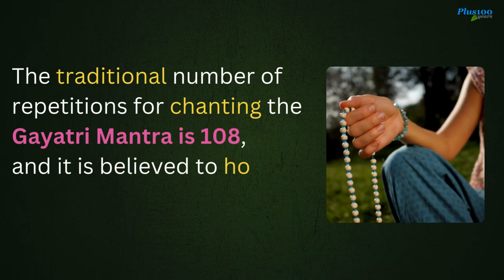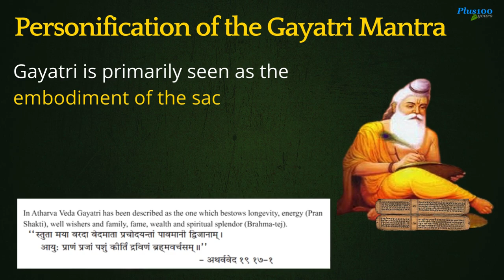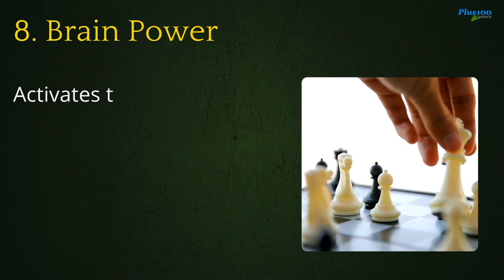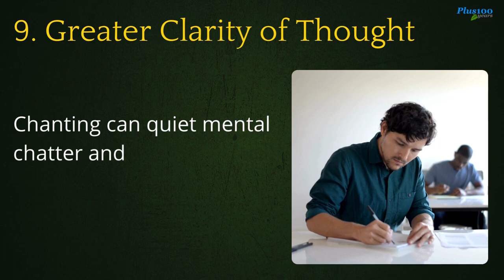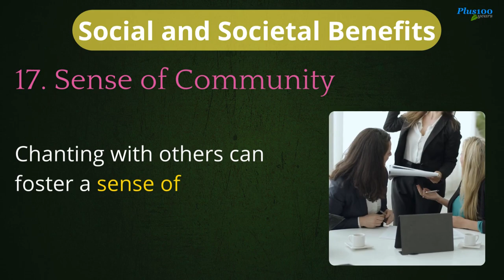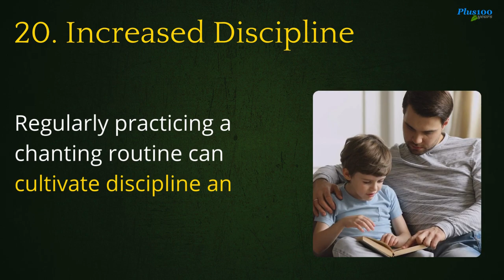See The Miracles of Chanting Gayatri Mantra Daily 108 times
Chanting " Gayatri Mantra 108 Times Daily "

Gayatri Mantra for happiness, peace and spirituality

The Gayatri mantra is one of the oldest hymns of Hindu religion, known to be among the most powerful and effective mantras. Let us know what is the meaning of this divine mantra and what are the benefits of chanting Gayatri mantra, through this article.
The Gayatri mantra, the mantra of power, knowledge, and spirituality reads as:

" Om bhurh, bhuvah, swaha Tat savitur varenyam Bhargo devasya dhimahi Dhiyo yo nah prachodayat "

According to the Hindu holy books, sage Vishwamitra is the composer of the Gayatri mantra and was among the seven verses of the Rig Veda. This holy hymn is mentioned in the Upanishads as a ceremonial ritual and in the Bhagwat Gita as a heavenly poem. It is more than 4000 years old and is popular worldwide thanks to series like Battlestar Galactica.
This mantra is manifested by  Gayatri Devi, the giver of knowledge and is also known as the mother of Vedas. She is shown as having 5 heads and 10 arms riding a swan. The five heads stand for the five pranas and five elements of the universe. Also Gayatri Devi is a combination of the three powerful goddesses Kali, Lakshmi, and Saraswati,symbolic of wisdom, strength and wealth.

Meaning of Gayatri Mantra :

O Divine Mother, may your pure divine light illuminate all realms (physical, mental and spiritual) of our being. Please remove any darkness from our hearts and confer upon us the true knowledge. By chanting this mantra, we praise God as the creator of life, destroyer of unhappiness and sin , and provider of happiness. In this hymn we praise God in all his forms
Method of chanting Gayatri mantra
• Always bathe before reciting the  Gayatri mantra.
• Gayatri Mantra should be chanted in Brahma Muhurta or early morning 4 am before sunrise.
• Chant this mantra during Pradosh Kaal.
• Use a rudraksha mala while chanting and chant it at least 108 times.
• Chant the mantra in a quiet place and not too loud so that only you can hear your recitation.
Significance of Gayatri Mantra
Gayatri Mantra is called mahamantra, as it is one of the most potent mantras.
• When chanted the right way, one can achieve positivity, peace of mind and experience closeness to the Supreme Being.
• This is one of the most fruitful mantras.
• This is also the source of divine power that removes negativity and darkness from life.
• Reciting the Gayatri mantra 108 times removes bad karma from all previous lives.
Benefits of chanting Gayatri mantra
The faithful devotees can reap various advantages of chanting Gayatri mantra the right way.
• One experiences positivity and a desire to do good for oneself and others.
• Regular chanting will bring a glow and sense of peace to your face.
• The mind does not veer towards negativity and you will become more spiritually inclined.
• You will think about the good for others and get involved in charity work.
• If you chant Gayatri mantra daily you will be confident to overcome various problems in life with a strong demeanor and to achieve your dreams for a better life.
This mantra encompasses all the knowledge of the world and so it takes time to fully comprehend its deep meaning and to chant it with proper devotion. Once that is achieved you will experience divine bliss, inner growth, and peace within yourself.  The Gayatri mantra  is thus a potent mantra and chanting it daily can bring immense benefits to enrich your life.